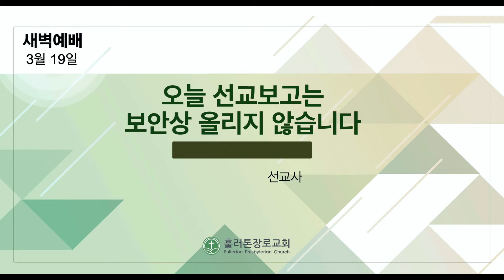[3/19/2022] 아침QT | 오늘 선교보고는 보안상 올리지 않습니다.